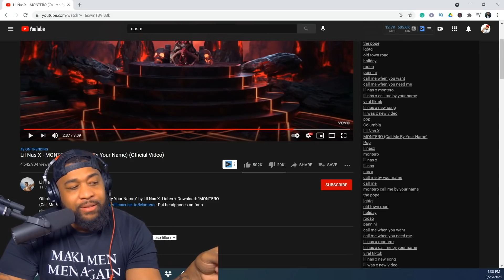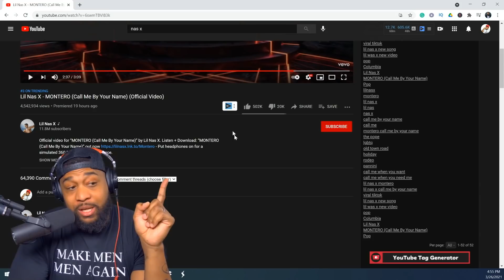Lil Nas X WORSHIP THE DEVIL IN HIS NEW MONTERO MUSIC VIDEO